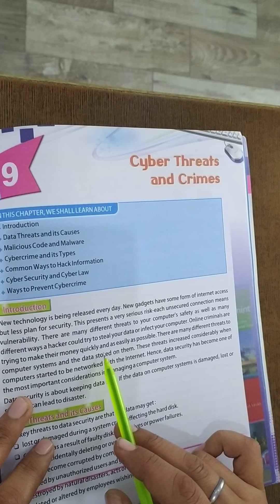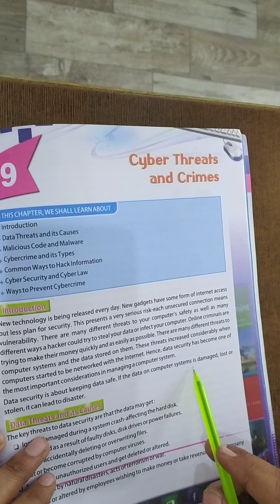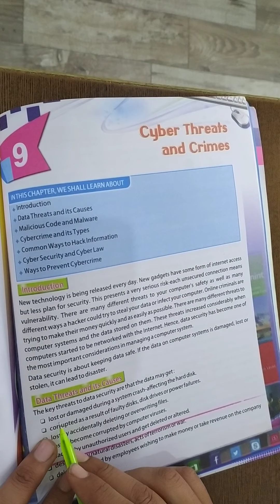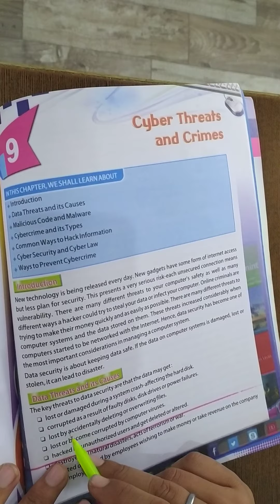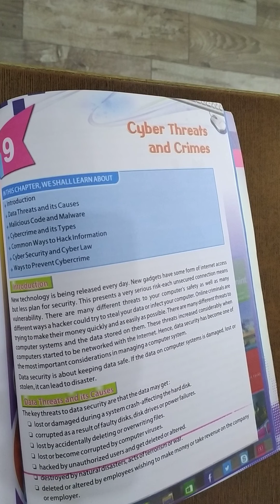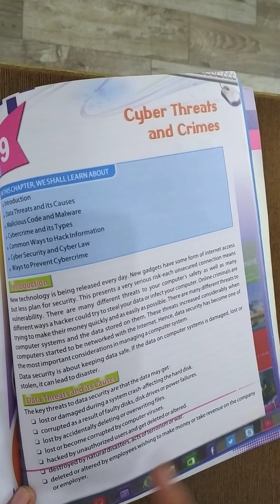US Classes App video